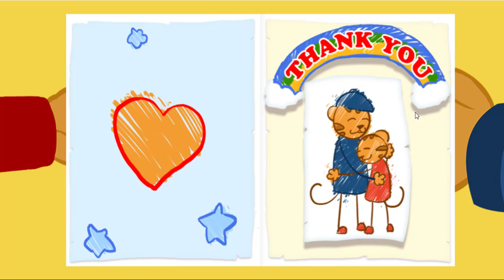Daniel Tigre en Español - Aprende a Jugar Juntos